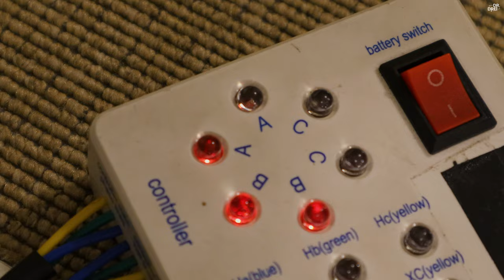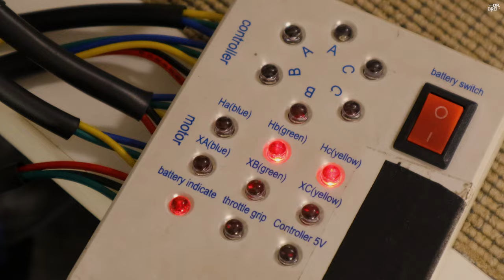The tester for scooters and electric bicycles